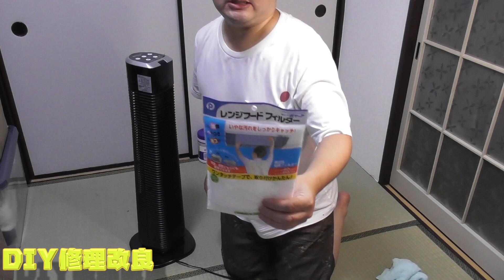DIY タワー型扇風機解体掃除動画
DIY動画、タワー型扇風機をもらったのだが、だいぶんホコリがすごかったので解体して掃除した動画です

最後にフィルターをつけて空気清浄機にしました。

LEDパレードがいろんな事に挑戦しつつ、世の中を明るくする活動を続けて行きます。電飾をつける作業や、制作課程、お友達との交流そんなLEDパレードを応援してください〜

出演
⭐️とくダネ！
⭐️NHK72時間
⭐️ageha Halloween 2015優勝（賞金４０万円）
⭐️SHIBUYA オトナハロウィン2015準優勝
⭐️ESPRIT 六本木 2016 準優勝（賞金１０万円）
⭐️青木隆治握手会MC
⭐️似顔絵師カッキー記念会出演
⭐️結婚式出演

面白かった応援したいと言う方は、グットマークぽちり

Googlemap